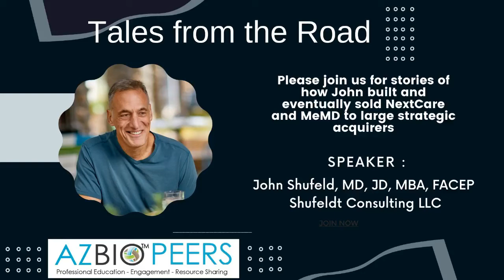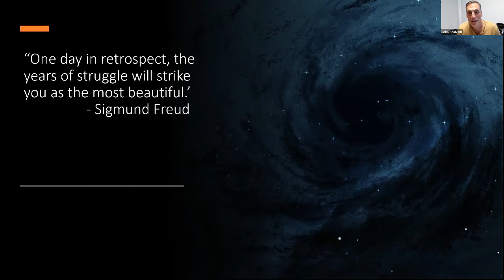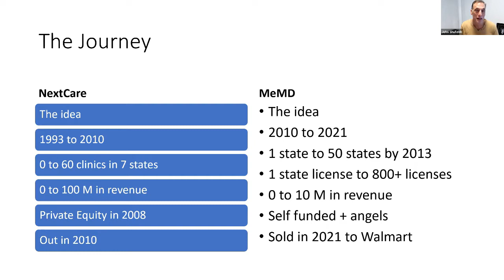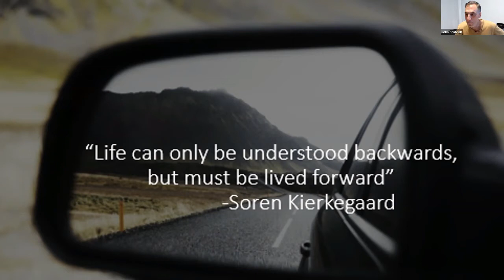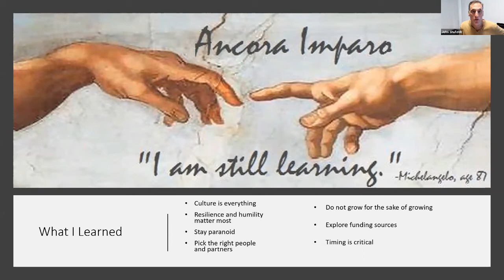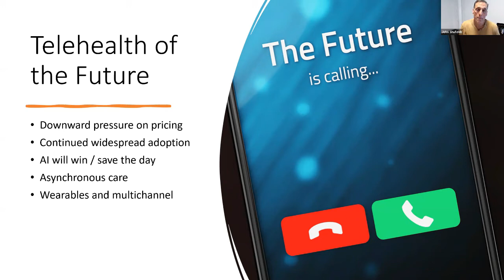AZBioPEERS - Tales from the Road with John Shufeldt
Serial medtech entrepreneur John Shufeldt built and eventually sold NextCare and MeMD to large strategic acquirers.  Join us for an inspiring discussion of this journey in this AZBioPEERS Tales from the Road session.